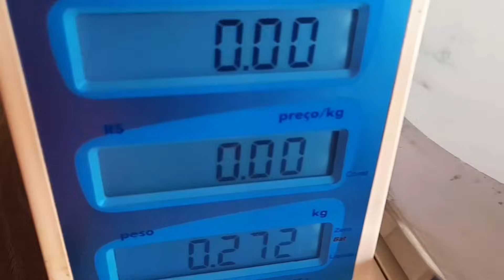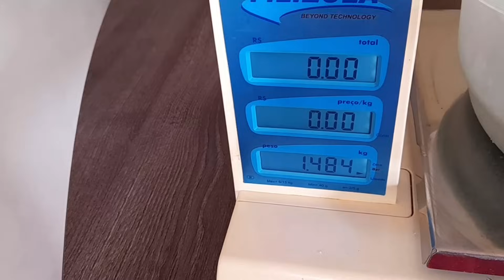📽 sabão em pó terapia do dia 😊 sabão direto ao ponto 😊 gastando muito pouco 🤑🤑🤑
ingredientes

1 litro de óleo
150gramas de soda 96%99% dissolvido em 200ml de água
50ml de amaciante
100ml de álcool
200gramas de bicarbonato
 sabão em pó e o tanto que você quiser

aqui tá todos os ingredientes o passo a passo feito na ordem certinho assistam o vídeo 📹
mesmo assim se tiver alguma dúvida que eu não tenha esclarecido no vídeo!! responderei nos comentários com maior prazer.
agora bora pra receita 😉 então bora lá 👏 👏 👏 👏